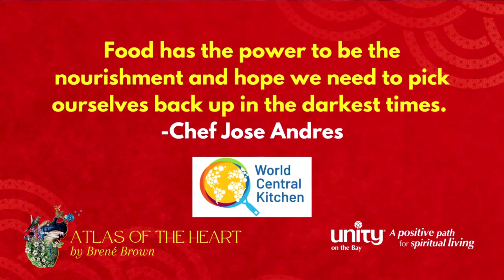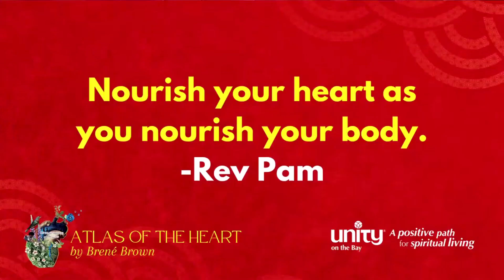Open Hearted Connection | Sunday Celebration Short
Brene Brown writes, “Connection is the energy that exists between people…when they can give and receive without judgment…” We’ll explore Universal Laws that govern relationships and spiritual tools that can enhance and deepen your feelings of love and belonging.
Join us for this Sunday Celebration, October 22nd, at 9:30am and 11:15 am in-person or live on Facebook or YouTube. Our community celebrates with live music, meditation, and an inspirational, relevant message that empowers abundant and meaningful living. This experience will leave you buzzing with energy and uplifted with inspiration.

Senior Minister, Rev. Juan del Hierro
Associate Minister, Rev. Pam Gutierrez

We have a gift for you. Want to help us continue our mission & vision?

About Unity on the Bay:
We are a diverse spiritual home that embraces and radiates unconditional love, acceptance, energy and healing.  At Unity, we believe that there is one power: God, the good, omnipotent, and that the awareness and connection with this power opens the manifest world to its highest and best good in every individual and the universe as a whole.  As this awareness becomes an intricate part of our lives, we begin to transform ourselves, our community and our world.

This transformation begins with an open and expanded consciousness within the individual and thereby transforming the world around us.  We see good in every person and know that there is nowhere that the presence of God is not.  We embrace that God is not “out there” or “up there,” but alive right here, within each and every person, and by connecting with this power, we can anchor heaven on earth.